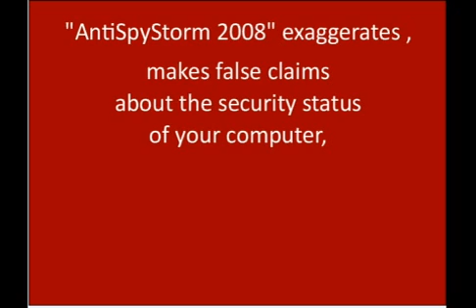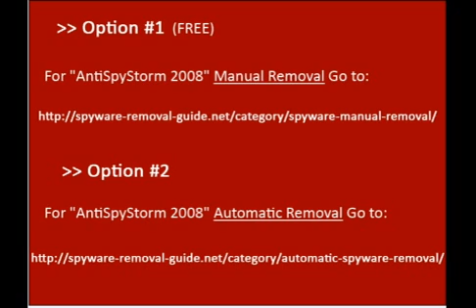How to Remove AntiSpyStorm 2008 | AntiSpy Storm 2008 Removal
How to Remove AntiSpyStorm 2008 & AntiSpy Storm 2008: Manual & Automatic Removal Instructions